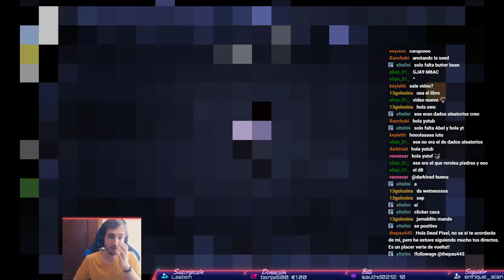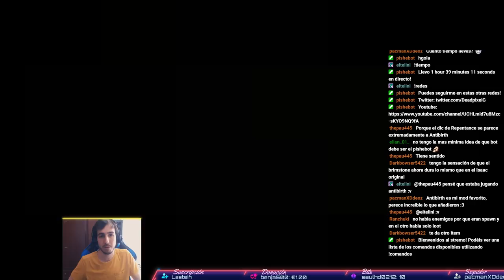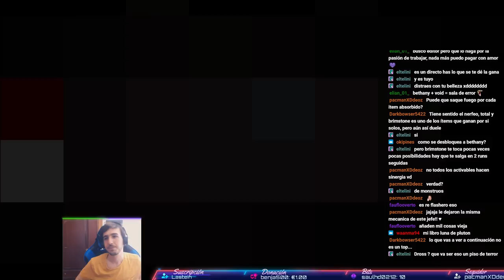Bethany está facilita | THE BINDING OF ISAAC REPENTANCE